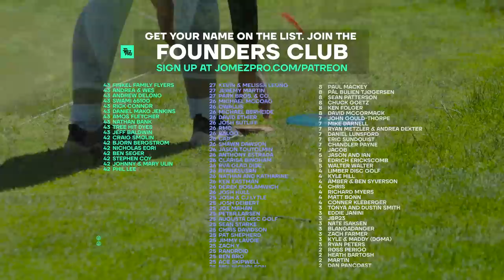2023 Portland Open | FPO R2F9 | Tattar, Ananda, Huynh, Gannon | Jomez Disc Golf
Card: Kristin Tattar, Sai Ananda, Hannah Huynh, Missy Gannon
Course: Glendoveer - West | Portland, OR
CoxComb Commentary: Rebbeca Cox, Erika Stinchcomb

Jomez and the DGPT are sending one lucky JomezPro Patron and their best Disc Golf buddy on an all-inclusive trip to the 2023 World Championships!

00:00 Start
02:00 PLAYER PROFILES
02:52 HOLE 1
08:00 HOLE 2
10:55 HOLE 3
14:25 HOLE 4
18:25 HOLE 5
21:26 HOLE 6
27:32 HOLE 7
30:35 HOLE 8
34:40 HOLE 9
37:38 UDISC LEADERBOARD CHECK-IN
38:22 FOUNDERS CLUB LIST